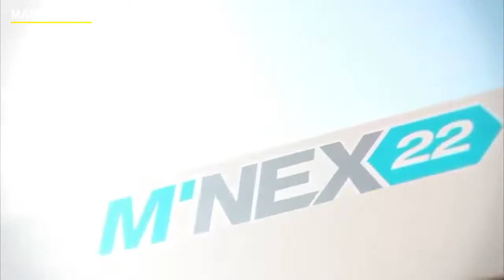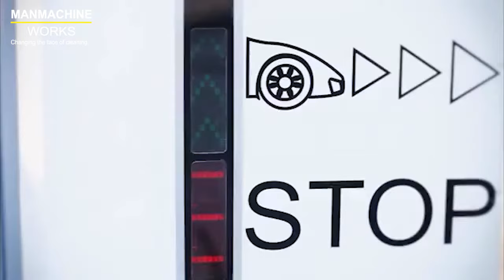Fully Automatic Car Wash Machine | Touch less Car Wash | MN E-X 22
This MNEX 22 automatic car wash machine is simply a perfect automatic cleaner for all types of cars and yes it does come up with so many advantages.

Check out some of the best advantages of this automatic car wash machine MNEX 22:

Safe for car’s paint – An automobile's body paint is one of its most important features, and the owner takes considerable care to preserve it in good shape. Several autos' paint finishes were destroyed by rough brushes, which resulted in injuries. The automatic car washing process, unlike the old method, is gentle and free of dangerous chemicals.

High Performance - This machine is noted for using cutting-edge vehicle-washing technologies that save time and water. The car wash's low cost and high performance allow both the car owner and the car wash expert to save money.

Saves Time – There's an adage that says "time is money." As a result, most professionals would be pleased to drive their cars to an automatic cleaning process and have them washed in five to ten minutes. Using specialized automated washing equipment, car washes can monitor the design and washing demands of their customers' feet. They may need to combine multiple coat care processes into a single operation, which the automated method can achieve in a matter of seconds.